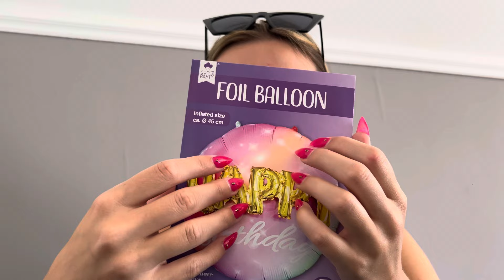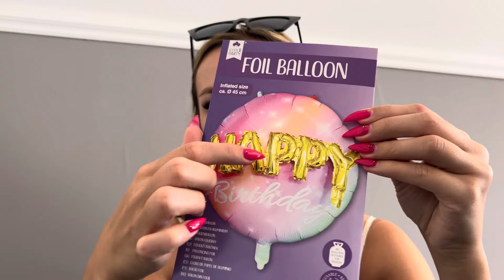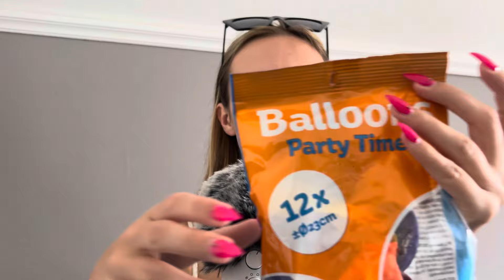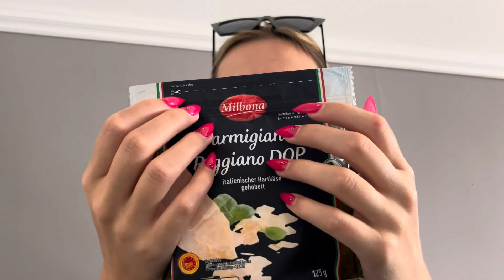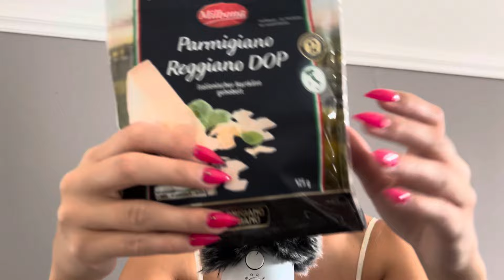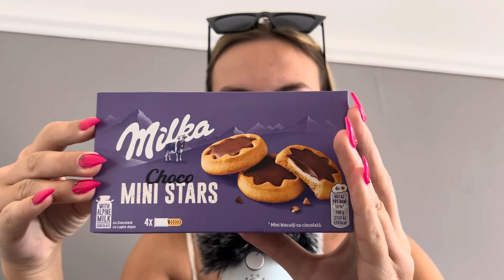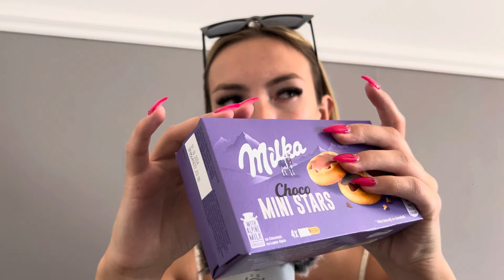ASMR | ein Haul der für puuuure GÄNSEHAUT sorgt🛍️ (german/deutsch)